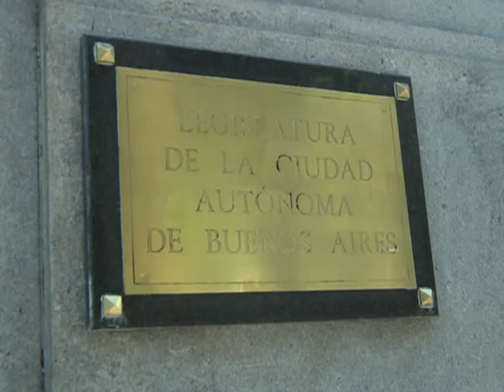Comuneros del FPV condenan al macrismo por desfinanciar a las comunas porteñas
Un importante grupo de comuneros del Frente para la Victoria denunció hoy que el jefe de gobierno porteño Mauricio Macri y su jefe de gabinete Horacio Rodríguez Larreta retienen de manera ilegal el presupuesto de las 15 comunas de la ciudad de Buenos aires.

Denunciaron también que esos fondos "son manejados sin controles ni auditorías y con la total ausencia de las Juntas comunales, vecinos y vecinas de los barrios porteños" y violando la ley de comunas y la constitución porteña

Los comuneros reclamaron a los legisladores porteños que no voten el proyecto de presupuesto del macrismo "porque da la espalda a los vecinos de la ciudad y respalda la caja negra de Macri y Larreta".